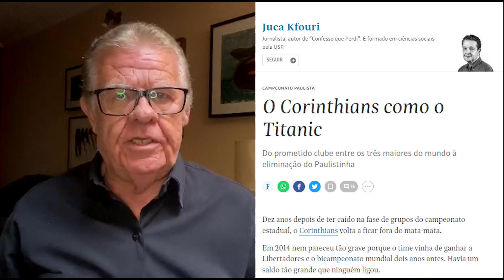Campeonatos Estaduais agora é pra valer - Causos do Rica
Causos do Rica exibido no dia 07/03/2024 na Tv AgRoss.

A Tv AgRoss é transmitida todas as quintas-feiras, apresentada pelos jornalistas Luiz Ceará e Thais Azevedo, às 16h00, A0 VIVO - através do